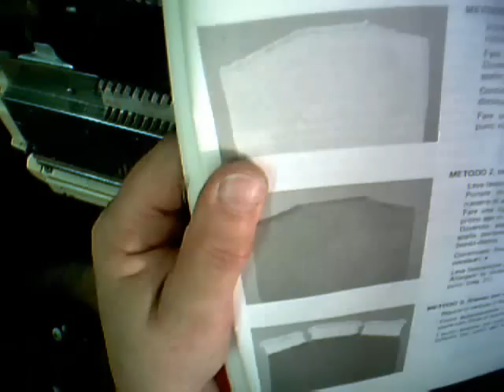P...la sbiegatura della spalla.wmv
P. come principianti video dedicati a chi inzia solo ora